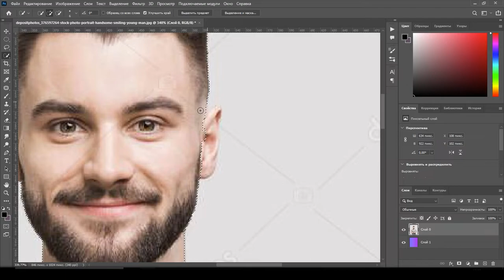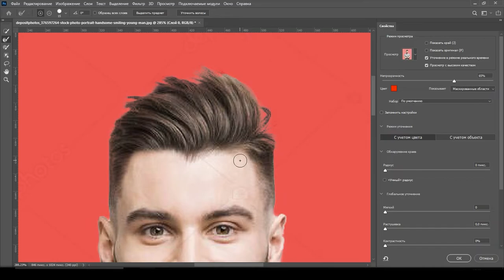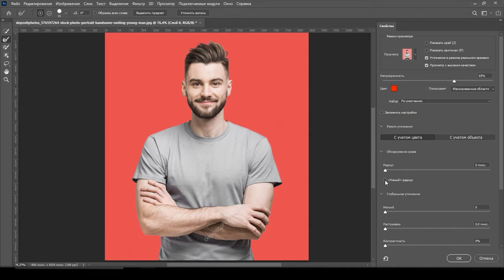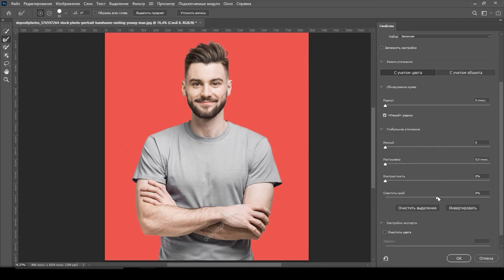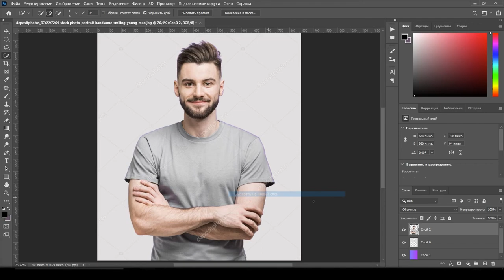Самый лёгкий и действенный способ удаления фона в PS